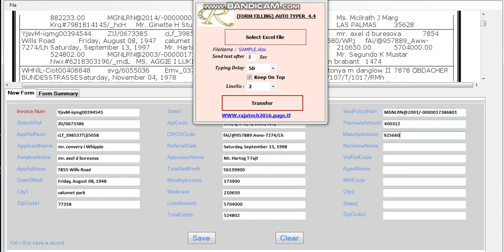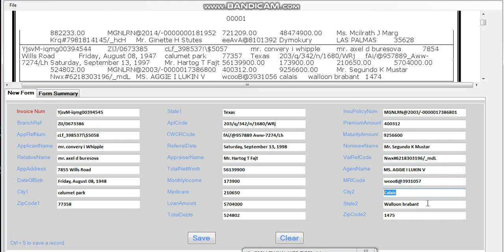Image to Text Conversion Service [.NUK .PJS .VNJ .MEFD .BPO]